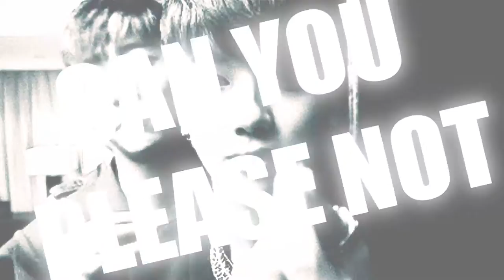super duper [ c u t e ] // Yoo Youngjae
[ watch in HD ; credits to owner ]

//I never want to let you go//
HAPPY BIRTHDAY YOO YOUNGJAE!!
The cutie pie of the 21st century has turned 20/21 today *throws confetti* Let's all wish him and B.A.P eternal happiness and a great year ahead of them! ^^

-Lynn-